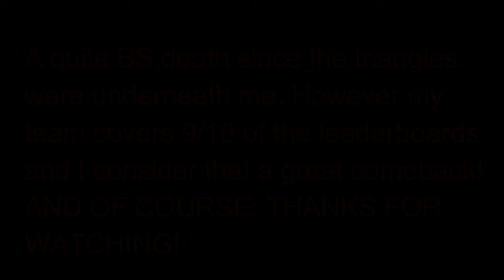Diep.io #4 Booster In Teams! Comeback!